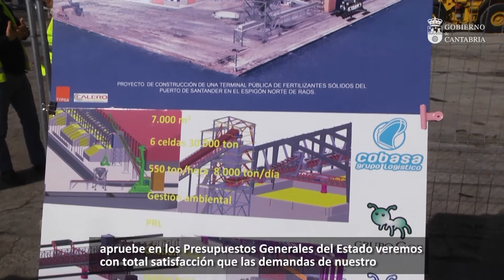Inicio de las obras de la nueva terminal de fertilizantes del Puerto de Santander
El presidente de Cantabria, Miguel Ángel Revilla, ha asistido este miércoles al acto inicio de las obras de la nueva terminal de fertilizantes del Puerto de Santander, una instalación que construye y explotará la empresa Cobasa, con una inversión de 6 millones de euros, y que entrará en funcionamiento durante el verano de 2022.

Revilla ha destacado que la visita de hoy es la primera de muchas al puerto santanderino, ya que en los dos próximos años va a experimentar “una transformación muy positiva”, con inversiones superiores a los 100 millones de euros para crear nuevos muelles, terminales como la de fertilizantes y la de contenedores o el silo vertical para automóviles.